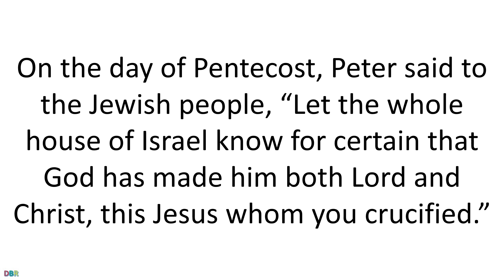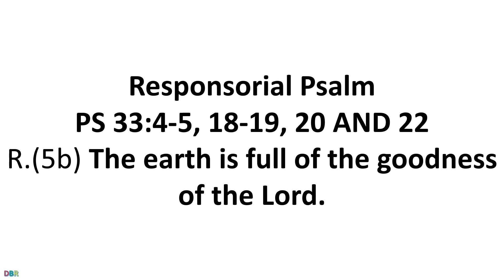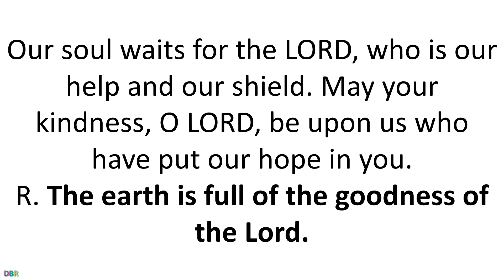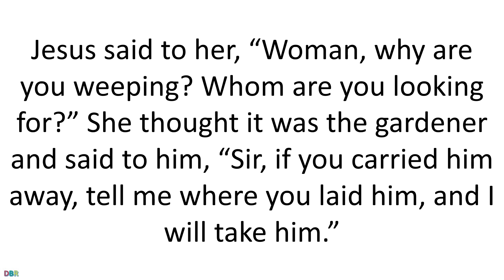Daily Bible Reading 23 April 2019 of Catholic Mass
April 23 2019
Tuesday in the Octave of Easter
Lectionary: 262
On the day of Pentecost, Peter said to the Jewish people,
“Let the whole house of Israel know for certain
that God has made him both Lord and Christ,
this Jesus whom you crucified.”

Now when they heard this, they were cut to the heart,
and they asked Peter and the other Apostles,
“What are we to do, my brothers?”
Peter said to them,
“Repent and be baptized, every one of you,
in the name of Jesus Christ, for the forgiveness of your sins;
and you will receive the gift of the Holy Spirit.
For the promise is made to you and to your children
and to all those far off,
whomever the Lord our God will call.”
He testified with many other arguments, and was exhorting them,
“Save yourselves from this corrupt generation.”
Those who accepted his message were baptized,
and about three thousand persons were added that day.
Responsorial PsalmPS 33:4-5, 18-19, 20 AND 22
R.(5b) The earth is full of the goodness of the Lord.
or:
R. Alleluia.
Upright is the word of the LORD,
R. The earth is full of the goodness of the Lord.
or:
R. Alleluia.
See, the eyes of the LORD are upon those who fear him,
upon those who hope for his kindness,
To deliver them from death
and preserve them in spite of famine.
or:
R. Alleluia.
or:
R. Alleluia.
AlleluiaPS 118:24
GospelJN 20:11-18
Mary Magdalene stayed outside the tomb weeping.
And as she wept, she bent over into the tomb
and saw two angels in white sitting there,
one at the head and one at the feet
where the Body of Jesus had been.
And they said to her, “Woman, why are you weeping?”
She said to them, “They have taken my Lord,
and I don’t know where they laid him.”
When she had said this, she turned around and saw Jesus there,
but did not know it was Jesus.
Jesus said to her, “Woman, why are you weeping?
Whom are you looking for?”
She thought it was the gardener and said to him,
“Sir, if you carried him away,
tell me where you laid him,
and I will take him.”
Jesus said to her, “Mary!”
She turned and said to him in Hebrew, “Rabbouni,”
which means Teacher.
Jesus said to her, “Stop holding on to me,
for I have not yet ascended to the Father.
But go to my brothers and tell them,
‘I am going to my Father and your Father,
Mary went and announced to the disciples,
“I have seen the Lord,”
and then reported what he had told her.